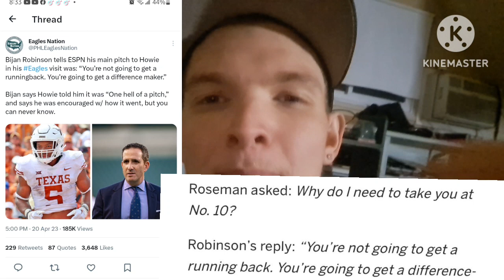there a chance Eagles will draft #5 if there At 10